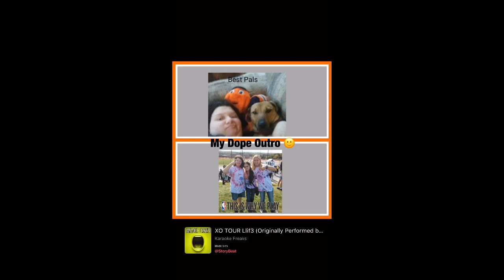Family Guy - Peter Has Easter At Richard Gears House | Family Guy Fridays